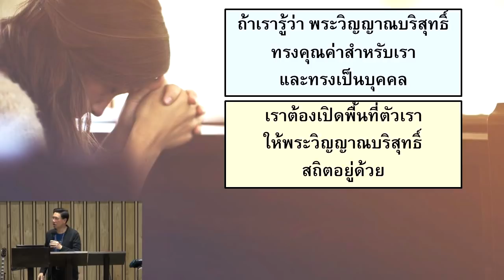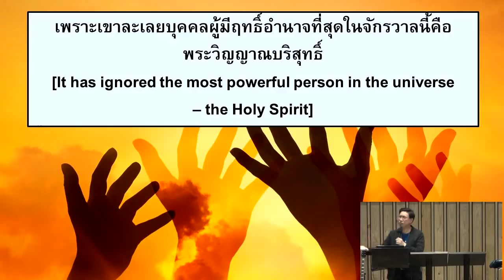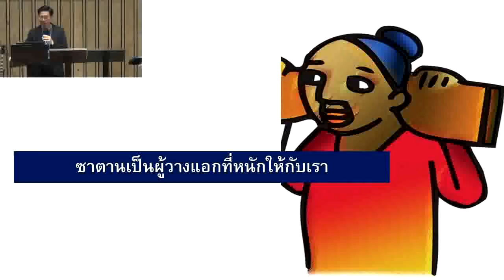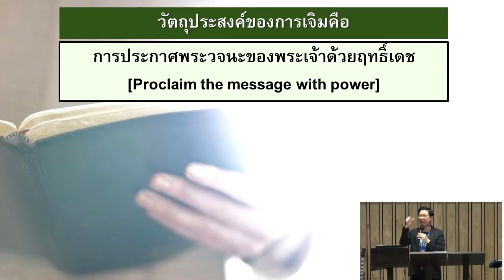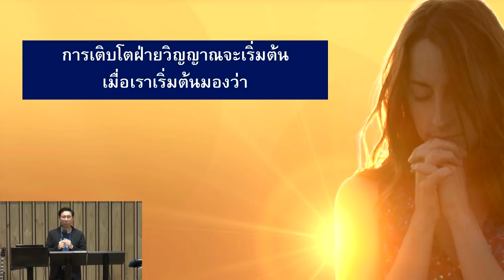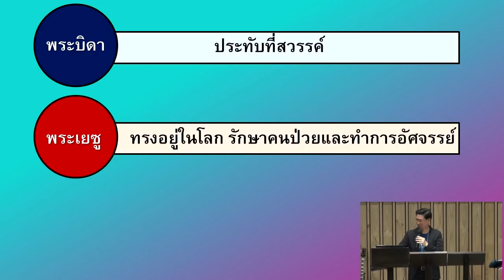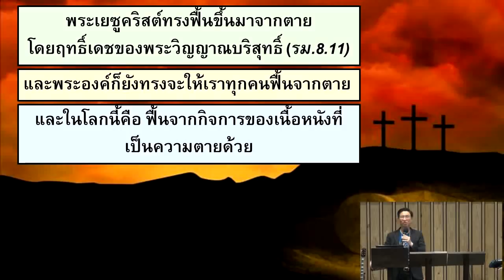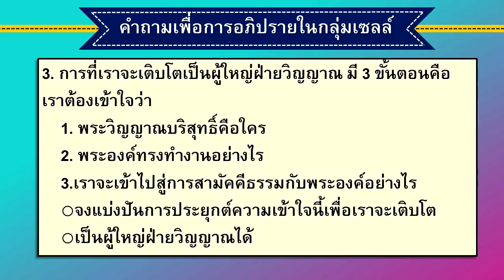เดินชีวิตกับพระวิญญาณ 5 เปิดพื้นที่ให้พระวิญญาณสถิตอยู่ด้วย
คำเทศนาชุด เดินชีวิตกับพระวิญญาณบริสุทธิ์
ตอนที่ 5เปิดพื้นที่ตัวเราให้พระวิญญาณบริสุทธิ์สถิตอยู่ด้วย
โดย อ.นพ.เกรียงศักดิ์ วรรธนาศิรกุล